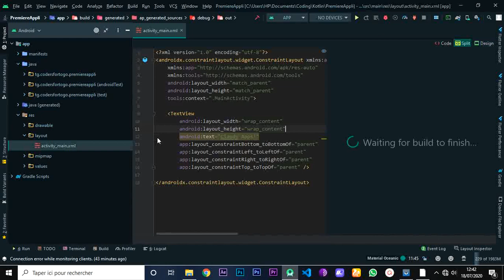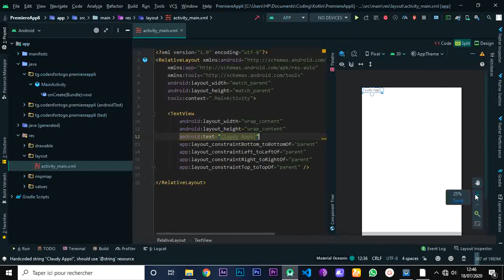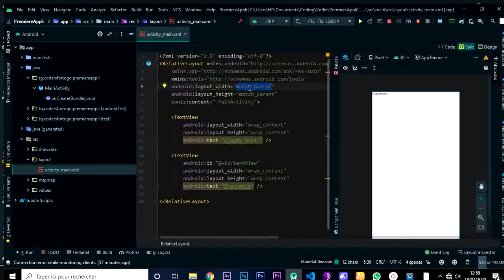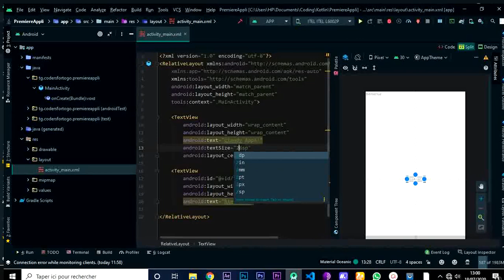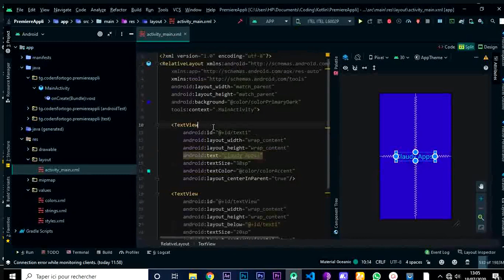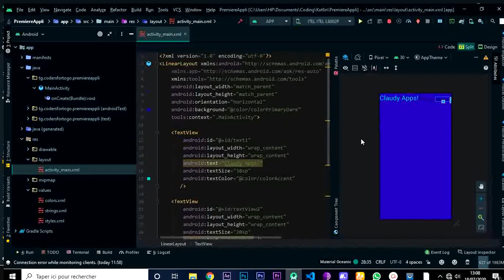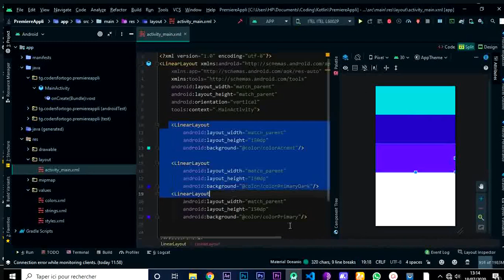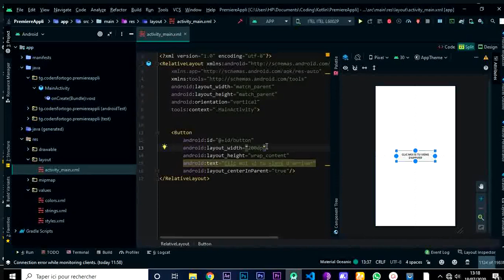Tutoriel Développement d'applications android avec Android Studio: Tutoriel 4: Layouts et Widgets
Dans cette vidéo numéro 4 nous allons parler de l'interface de notre application  notamment les Layouts et les Widgets